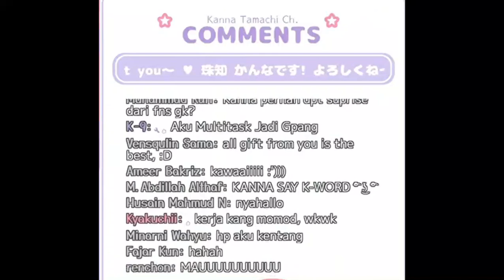Siapa Yang Pengen Jadi Suaminya Kanna?【Kanna Tamachi】-【Konten Halu】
Di Channel Aku Ini Kontennya Itu Tentang Game, Meme, Vtuber Clip, Random, And More, Jadi Jangan Lupa Setelah Subscibe Aktifin Juga Notifnya Supaya Tidak Ketinggalan Konten Yang Kubuat Ya, Arigatou ~ ~

【Software】
★ Wondershare Filmora